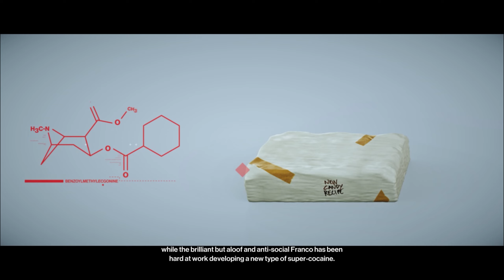I AM THE BEST HITMAN [Hitman #2]